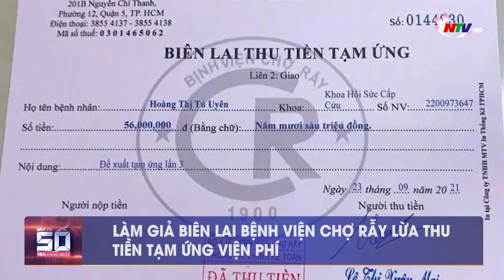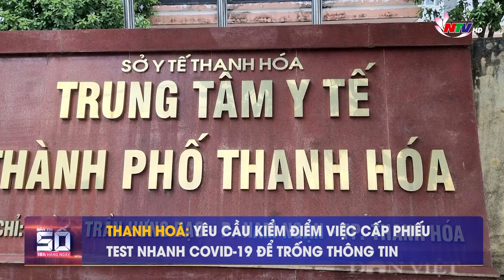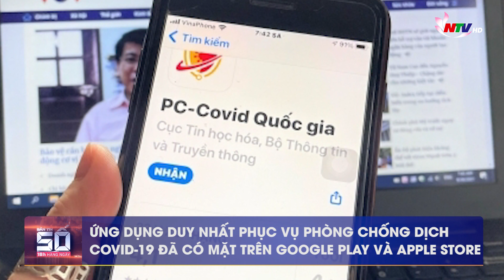Bản tin SỐ 18H hàng ngày - 30/09/2021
Những nội dung chính:
- TP Vinh test nhanh cho 360 tiểu thương kinh doanh hải sản các chợ
- Làm giả biên lai Bệnh viện Chợ Rẫy lừa thu tiền tạm ứng viện phí
- Bắt giữ nhóm đối tượng trộm cắp dây cáp mạng tổng trị giá trên 156 triệu đồng